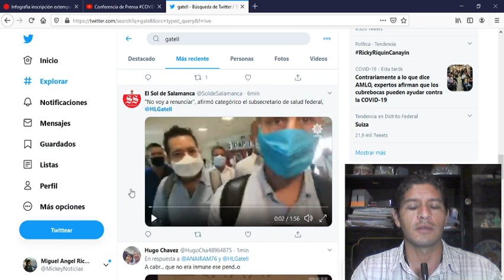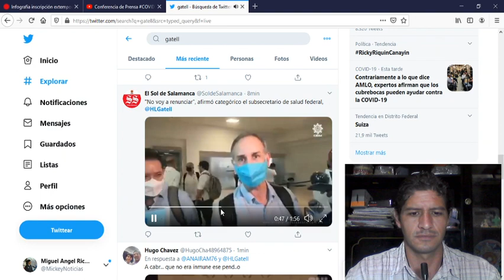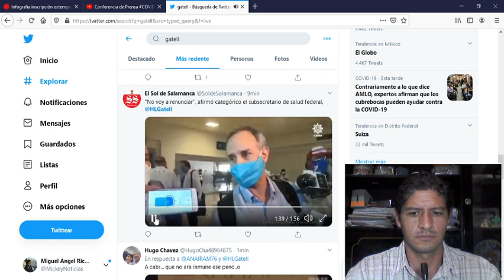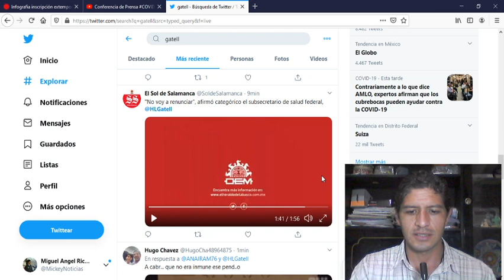INCREPAN EN INCOMODA ENTREVISTA A HUGO LOPEZ GATELL EN AEROPUERTO DE TABASCO Y NO VA A RENUNCIAR